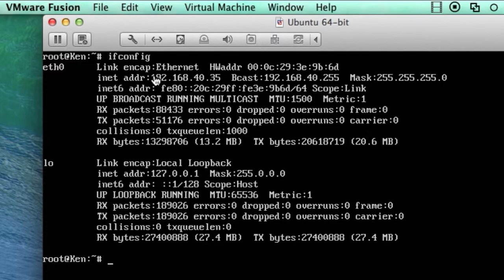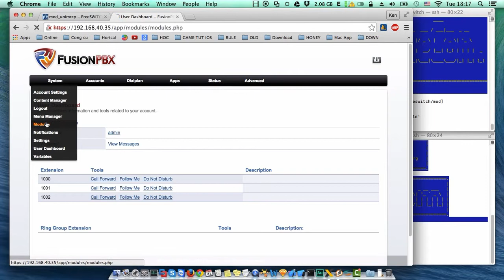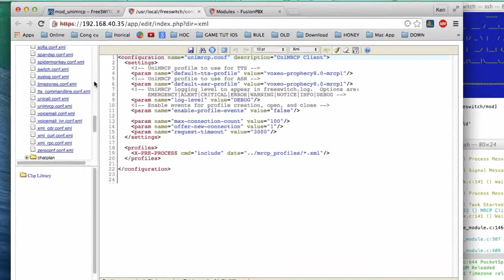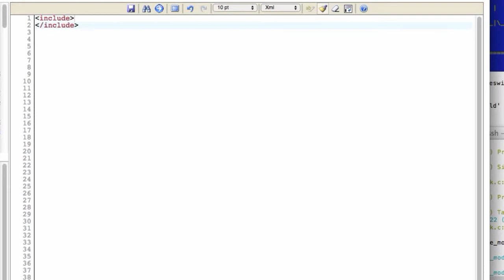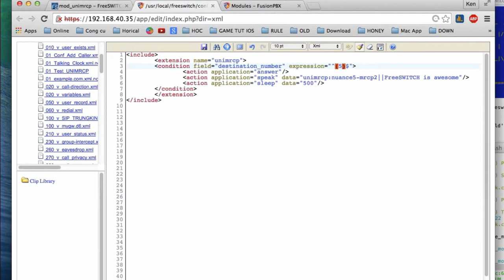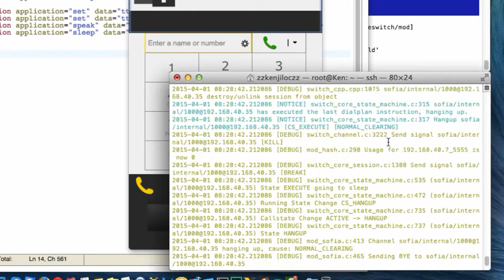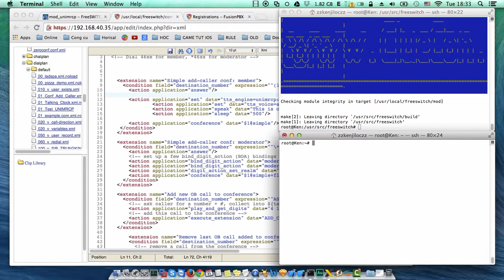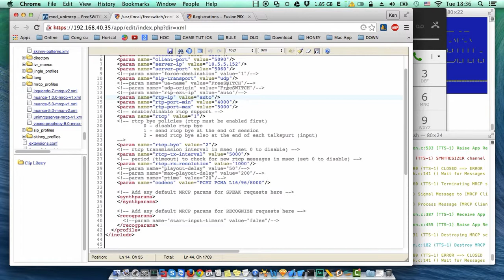[ Tutorial 8 ] Install mod_unimrcp fusoinpbx freeswitch (incomplete)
[ Tutorial ] How to install mod_unimrcp fusoinpbx freeswitch (incomplete)

mod_unimrcp
mod unimrcp
how to use mod unimrcp Nuance Speech Server freeswitch
mod_unimrcp has been tested with the following products
UniMRCP Server
Speech Technology Center, VoiceNavigator
Nuance Speech Server 5.0/5.1
Voxeo Prophecy 8.0
Loquendo Suite 7.0
Acapela TTS for Windows Server and Linux Server 6.400 with MRCPv2 add-on (As Acapela MRCPv2 add-on is based on UniMRCP Server: Reference)
IVONA Telecom 1.6